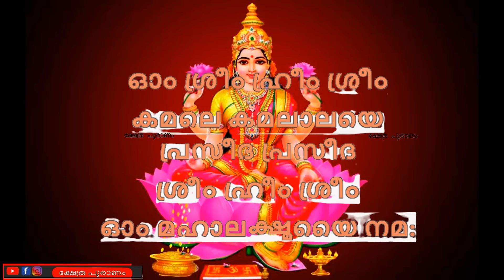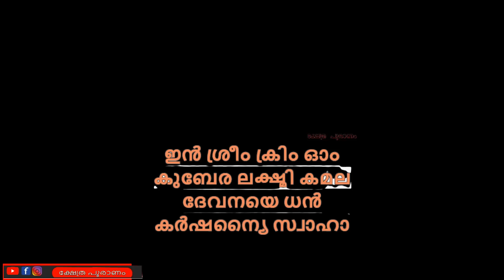ഈ മന്ത്രം ഒരു തവണ കേട്ടാൽ പോലും പണം നിങ്ങളെ തേടി വരും...mantra to get financial success..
Durga (Sanskrit: दुर्गा, IAST: Durgā) is a major deity in Hinduism. She is worshipped as a principal aspect of the mother goddess Devi and is one of the most popular and widely revered among Indian divinities. She is associated with protection, strength, motherhood, destruction and wars. Her legend centres around combating evils and demonic forces that threaten peace, prosperity, and Dharma the power of good over evil. Durga is believed to unleash her divine wrath against the wicked for the liberation of the oppressed, and entails destruction to empower creation.

Historians of religion and art tend to trace the earliest depiction of Durga to the seals of Indus Valley Civilization. However this claim lacks direct visual evidence from the site. There are several hints to her in the early Vedic texts and by the time of the epics, she emerges as an independent deity. According to Hindu legends, Durga is created by the gods to defeat the demon Mahishasura, who could be only killed by a female. Durga is seen as a motherly figure and often depicted as a beautiful woman, riding a lion or tiger, with many arms each carrying a weapon and often defeating demons. She is widely worshipped by the followers of the goddess centric sect, Shaktism, and has importance in other denominations like Shaivism and Vaishnavism. Under these traditions, Durga is associated and identified with other deities.

The two most important texts of Shaktism, Devi Mahatmya and Devi-Bhagavata Purana, reveres Devi or Shakti (goddess) as the primordial creator of the universe and the Brahman (ultimate truth and reality). While all major texts of Hinduism mention and revere the goddess, these two texts center around her as the primary divinity. The Devi Mahatmya is considered to be as important a scripture as the Bhagavad Gita by the Shakta Hindus.

Durga has a significant following all over India, Bangladesh and Nepal, particularly in its eastern states such as West Bengal, Odisha, Jharkhand, Assam and Bihar. Durga is revered after spring and autumn harvests, specially during the festivals of Durga Puja and Navratri.
The word Durga (दुर्गा) literally means "impassable", "invincible, unassailable". It is related to the word Durg (दुर्ग) which means "fortress, something difficult to defeat or pass". According to Monier Monier-Williams, Durga is derived from the roots dur (difficult) and gam (pass, go through). According to Alain Daniélou, Durga means "beyond defeat".

The word Durga and related terms appear in the Vedic literature, such as in the Rigveda hymns 4.28, 5.34, 8.27, 8.47, 8.93 and 10.127, and in sections 10.1 and 12.4 of the Atharvaveda. A deity named Durgi appears in section 10.1.7 of the Taittiriya Aranyaka. While the Vedic literature uses the word Durga, the description therein lacks the legendary details about her that is found in later Hindu literature.

The word is also found in ancient post-Vedic Sanskrit texts such as in section 2.451 of the Mahabharata and section 4.27.16 of the Ramayana. These usages are in different contexts. For example, Durg is the name of an Asura who had become invincible to gods, and Durga is the goddess who intervenes and slays him. Durga and its derivatives are found in sections 4.1.99 and 6.3.63 of the Ashtadhyayi by Pāṇini, the ancient Sanskrit grammarian, and in the commentary of Nirukta by Yaska. Durga as a demon-slaying goddess was likely well established by the time the classic Hindu text called Devi Mahatmya was composed, which scholars variously estimate to between 400 and 600 CE. The Devi Mahatmya and other mythologies describe the nature of demonic forces symbolised by Mahishasura as shape-shifting and adapting in nature, form and strategy to create difficulties and achieve their evil ends, while Durga calmly understands and counters the evil in order to achieve her solemn goals.

There are many epithets for  Shailaputri, Brahmacharini, Chandraghanta, Kushmanda, Skandamata, Katyayini, Kaalratri, Mahagauri and Siddhidatri.